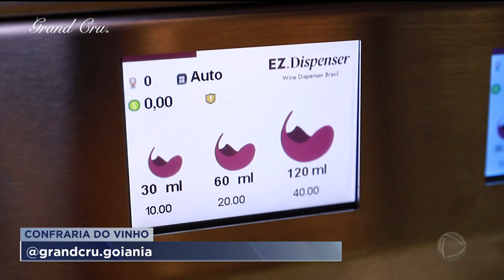CONFRARIA DO VINHO: MÁQUINAS DE AUTOATENDIMENTO DE VINHO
ESTREIA HOJE O QUADRO CONFRARIA DO VINHO. E HOJE NÓS VAMOS CONHECER AS MÁQUINAS DE AUTOATENDIMENTO DE VINHO. DÁ PRA DEGUSTAR CINQUENTA TIPOS DIFERENTES.